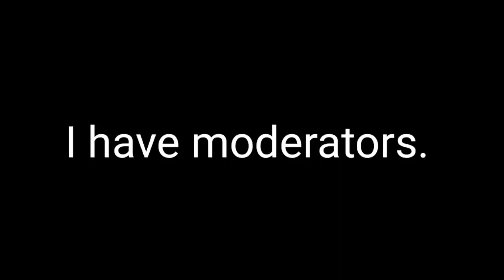I Have Moderators Now (ANNOUNCEMENT)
check my about page to see who is the moderator